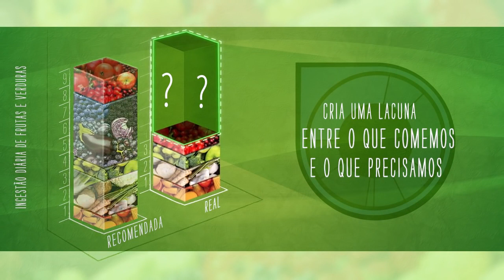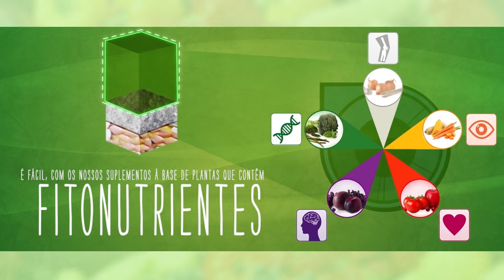Por que nos devemos SUPLANTAR todos os dias?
Uma alimentação adequada é um dos pilares fundamentais para manter uma vida saudável e ativa. Além de uma dieta balanceada, a suplementação diária pode ser uma prática benéfica para garantir que o organismo receba todos os nutrientes necessários para funcionar em sua melhor forma.

A NUTRILITE, uma marca de suplementos nutricionais líder no mercado, oferece uma ampla gama de produtos que podem ser aliados a uma alimentação saudável, promovendo uma vida mais saudável e equilibrada.

Uma das boas práticas para uma alimentação adequada é o consumo de uma variedade de alimentos naturais e frescos, incluindo frutas, legumes, verduras, proteínas magras, grãos integrais e gorduras saudáveis.

No entanto, muitas vezes, a correria do dia a dia, restrições alimentares, a qualidade dos alimentos disponíveis e outros fatores podem dificultar a obtenção de todos os nutrientes necessários apenas pela alimentação.

Quer saber como comprar mais barato, direto de fábrica?

Nesse contexto, a suplementação diária com produtos da NUTRILITE pode ser uma opção para complementar a alimentação e garantir o consumo adequado de nutrientes essenciais.

Os suplementos da NUTRILITE são produzidos com ingredientes de alta qualidade, cultivados em fazendas sustentáveis e passam por rigorosos processos de controle de qualidade.

Dentre os suplementos oferecidos pela NUTRILITE, destacam-se os multivitamínicos, que são formulados para fornecer uma ampla gama de vitaminas e minerais essenciais para o funcionamento do organismo.

Esses suplementos podem ser especialmente úteis para preencher lacunas nutricionais e garantir que o corpo receba todos os nutrientes necessários para seu bom funcionamento.

Outro suplemento popular da NUTRILITE é o concentrado de proteína vegetal, uma opção para aqueles que buscam uma fonte de proteína de alta qualidade, sem origem animal.

A proteína é um nutriente importante para a construção e manutenção dos tecidos do corpo, incluindo os músculos, e pode ser especialmente relevante para pessoas que têm dietas restritas ou preferem uma opção vegetal.

Além disso, a NUTRILITE também oferece suplementos específicos para necessidades individuais, como suplementos voltados para a saúde do coração, saúde dos olhos, saúde das articulações, sistema imunológico e outros.

Esses produtos são formulados com base em pesquisas científicas e podem ser uma opção para complementar a dieta de acordo com as necessidades de cada pessoa.

É importante ressaltar que os suplementos nutricionais da NUTRILITE são apenas uma complementação à alimentação e não devem substituir uma dieta equilibrada e um estilo de vida saudável.

É essencial consultar um profissional de saúde antes de iniciar qualquer suplementação, especialmente se houver condições de saúde pré-existentes ou uso de medicamentos.

Em resumo, a alimentação adequada é essencial para a saúde e o bem-estar. A suplementação diária com produtos da NUTRILITE pode ser uma prática benéfica para complementar uma alimentação saudável, garantindo o consumo adequado de nutrientes essenciais.